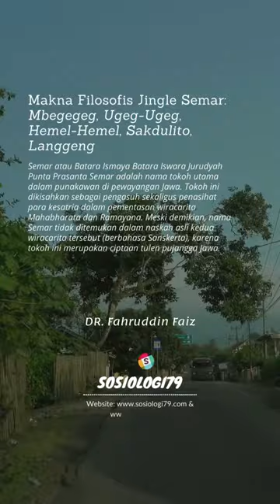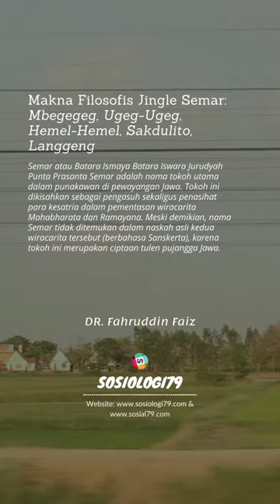Makna Filosofis Pitutur Mbegegeg Ugeg-Ugeg Hemel-Hemel Sakdulito Langgeng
Makna Filosofis Pitutur Mbegegeg Ugeg-Ugeg Hemel-Hemel Sakdulito Langgeng dari Semar Badranaya
Sumber: DR. Fahruddin Faiz lewat Kanal MJSChannel